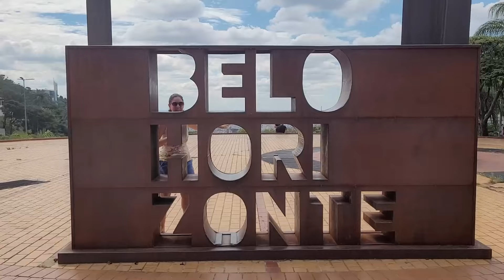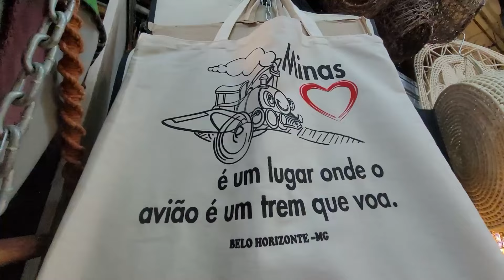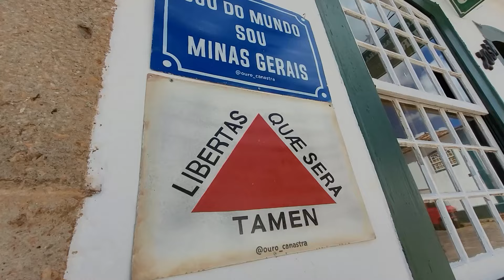COMPLETO | Tudo o que Minas Gerais pode oferecer | Natureza, história, cultura e culinária.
Bem Vindos ao Jornada Livre, canal onde nós, Stéfane e Sérgio, compartilhamos nossas experiências de viagem com vocês!

Nesse vídeo fizemos um apanhado dos melhores momentos da nossa passagem por Minas Gerais, um dos nossos estados favoritos!

Participe e GANHE benefícios | APOIA.se
ACESSE O LINK E VEJA A CAMPANHA:

Deseja apoiar o nosso canal e fazer parte da jornada de perto?

💬Comentando aqui, dando like e compartilhando o vídeo já ajuda muito!

✈️ PARA A SUA PRÓXIMA VIAGEM :
❗️SEGURO VIAGEM E SAÚDE
Viaje com segurança, dica de seguro viagem que usamos para circular a América do Sul

===Assista aos 7 episódios completos:===

00:00 Uberlândia
04:02 Represa de Três Marias
09:58 Belo Horizonte
17:35 Inhotim
24:52 Ouro Preto
29:01 Congonhas
30:23 Tiradentes

Música: Diviners & Level 8 - Guide You Home [lançamento NCS]